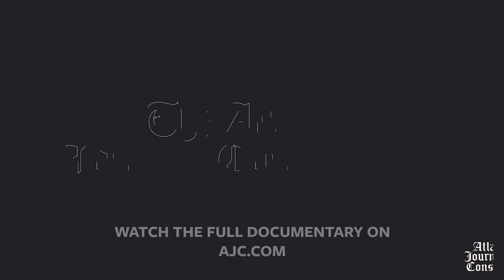Trailer for 'DE-ESCALATE': A new short documentary from The Atlanta Journal-Constitution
Watch the trailer for the new short documentary presented by The Atlanta Journal-Constitution. One year later, the documentary takes a look back at  one of the most intense police reform protests of summer 2020. Just hours after the news of Rayshard Brooks being killed by an Atlanta Police officer, protestors gathered in front of the Wendy's where Brooks was killed. They quickly made their way to the a 14-lane interstate and chaos began. Video by Ryon Horne, Tyson Horne and Joshua Sharpe